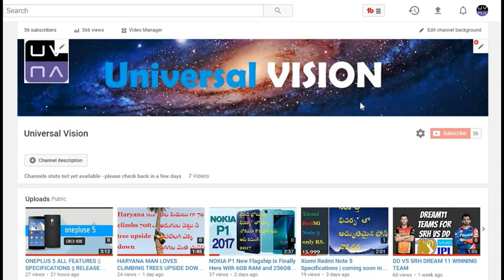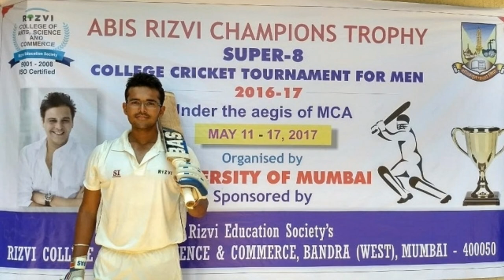67 BALLS IN 200 RUNS IN T20 MATCH RECORD || RUDRA DHANDAY || IN TELUGU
Mumbai boy Rudra Dhanday smashes 67-ball 200 in T20 cricket
Rudra Dhanday, who was ignored by Mumbai’s junior selectors for the U-19 team last season, entered the T20 record books after slamming a 67-ball unbeaten double hundred in an Mumbai University’s inter-college cricket tournament

Rudra Dhanday was representing Rizvi College in the Abis Rizvi Champions Trophy Super-8 College Cricket Tournament.(Cricket Australia/Getty Images - image only for representative purposes)
Rudra Dhanday became another example of Mumbai’s batsmanship and their obsession for records.

The 19-year-old, who was ignored by Mumbai’s junior selectors for the U-19 team last season, entered the T20 record books after slamming a 67-ball unbeaten double hundred in an Mumbai University’s inter-college cricket tournament at the Matunga Gymkhana ground on Thursday. (IPL 2017 FULL COVERAGE)

Dhanday, representing Rizvi College in the Abis Rizvi Champions Trophy Super-8 College Cricket Tournament, organised by University of Mumbai and under the aegis of Mumbai Cricket Association, smashed 200 against P Dalmia College as the Bandra College posted a mammoth 322 for two in their 20 overs. Dalmia College in their reply were bowled out for a paltry 75 in 10.2 overs as Rizvi clinched the one-sided tie with a thumping 247-run margin.

READ | Simi Singh once coach, trainer; now Ireland all-rounder

Dhanday was up against a hapless bowling attack and the boundaries too not uniform across the ground.

Opening the batting after Rizvi opted to bat, Dhanday was on the offensive from beginning as he reached his century in just 39 balls.

Danday’s double ton was laced with 21 boundaries and 15 sixes.

Before the IPL-10 auction, Delhi lad Mohit Ahlawat created a flutter in the cricketing circle with his triple ton knock in an unofficial T20 match.

READ | Younis Khan to coach Afghanistan team after retirement

Dhanday is another name in Mumbai cricket’s history of batsmen with tall scores.

Dhanday was unceremoniously dropped from the 15-member squad on the eve of the departure of the Mumbai U-19 team for the Vinoo Mankad Trophy West Zone League in last October.

The unsavoury incident infuriated Dhanday’s father, who is also his coach, to such an extent that he contemplated setting himself on fire at the Mumbai Cricket Association office. Dhanday senior was later calmed down by his son.